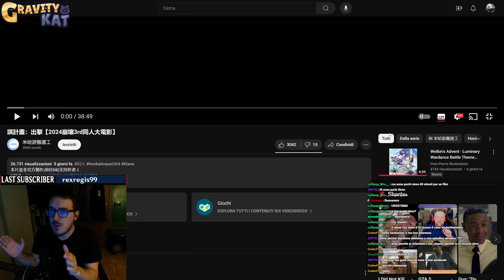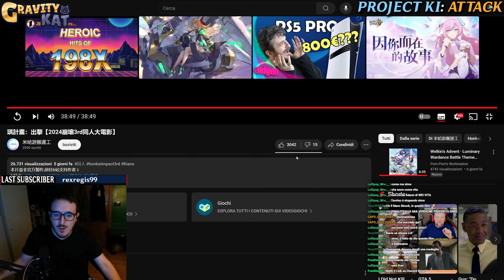Commento: "Project Ki: Attack" Fan Movie 2024 | Honkai Impact 3rd [ITA]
Commentiamo il Film fan made di Honkai Impact 3rd realizzato dalla community!

Timestamps:
00:00 Introduzione
00:50 Project Ki: Attack
36:39 Conclusione
39:45 Outro